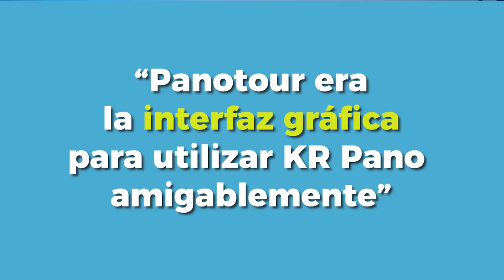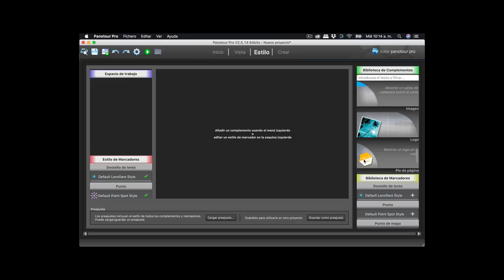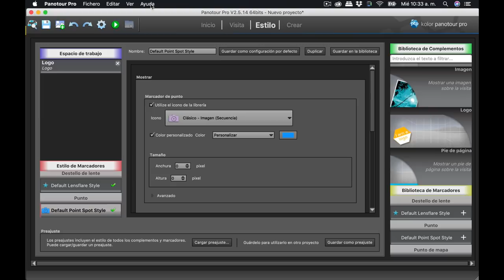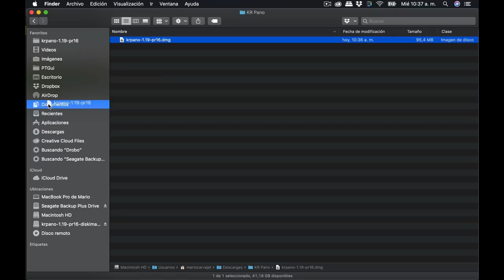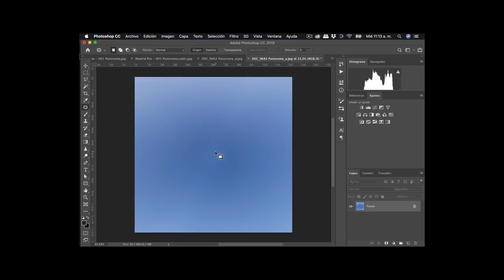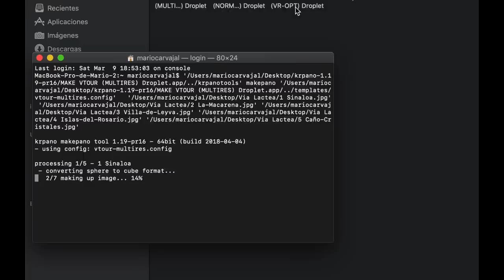KR PANO GRATIS si compraste Panotour (Tours Virtuales) #15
KR Pano es uno de los mejores visores para ver tours virtuales y fotografías esféricas. La licencia cuesta 129 EUR pero te puede salir GRATIS si ya compraste Panotour. Te enseño cómo obtenerla...

Aprende cómo solicitar la licencia y cómo registrar KR Pano, si ya eres un usuario licenciado de Panotour. Con este programa podrás hacer labores rápidas con mucha eficiencia: corregir el nadir o el cenit por ejemplo... Pero sobre todo, crear tours virtuales.

Si no sabes de XML, será un poco limitado, tus visitas virtuales tendrán la plantilla predeterminada que ofrece KR Pano. Pero harás un recorrido virtual con una plantilla muy bien diseñada y lo conseguirás en muy pocos minutos.